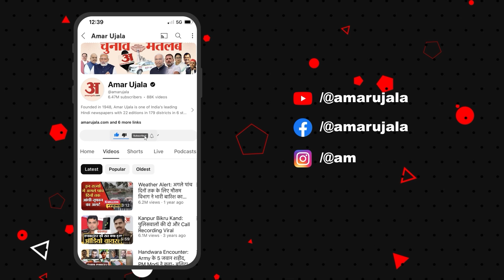Bhopal :सरकारी नौकरियों में Women Reservation बढ़ाने पर Congress ने साधा निशाना| CM Mohan| Amar Ujala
सरकारी नौकरियों में महिलाओं के आरक्षण पर कांग्रेस ने साधा निशाना